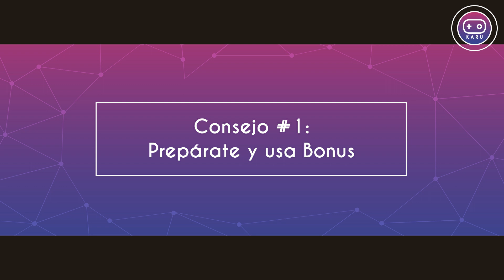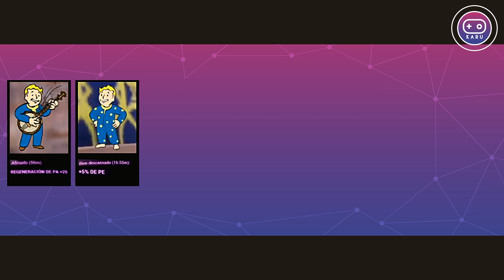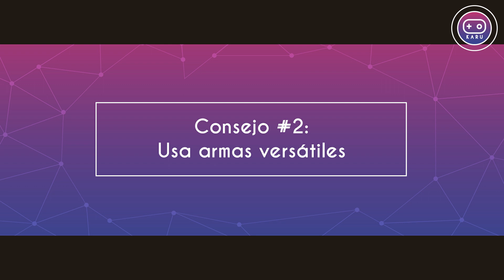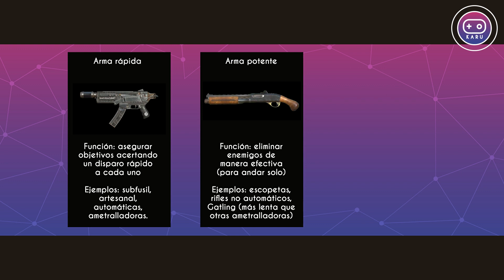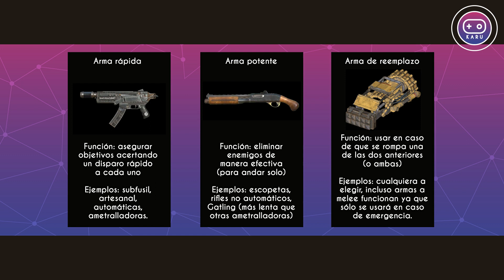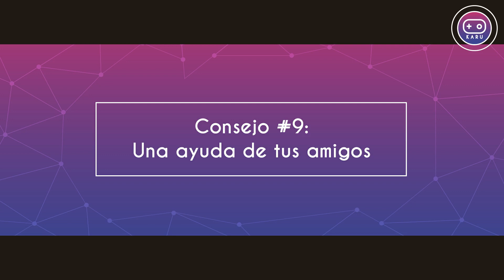10 Consejos para subir de nivel | Fallout 76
¡Chicos! el día de hoy les traigo un videito que me habían solicitado hace un tiempo y son 10 consejos para subir de nivel 😊 les aclaro que aquí no habrá uso de bugs, exploids, cheats ni nada parecido; esta guía sólo es para optimizar los tiempos de leveo pero no es una guía mágica con la que puedan subir de niveles en un parpadeo 😊

👉👉¿Te gusta la música de los videos? ¡la puedes descargar en la biblioteca de audio de Youtube!